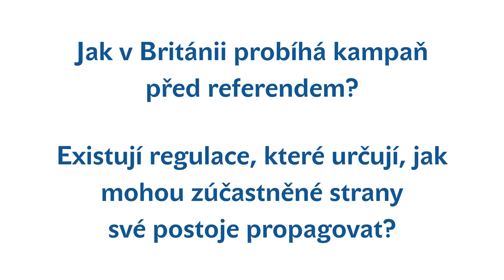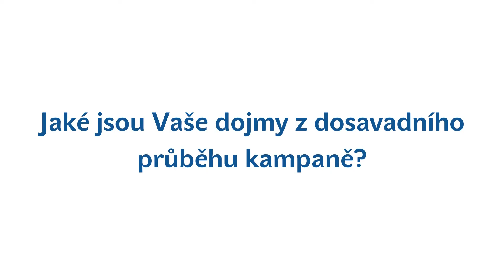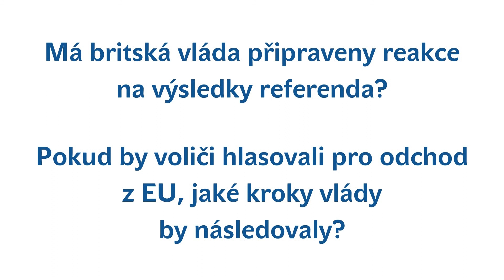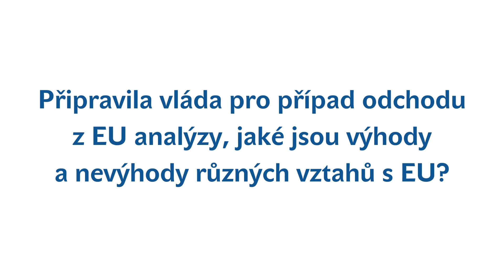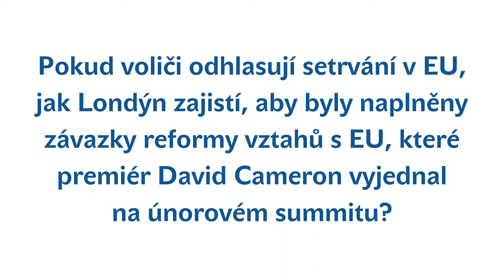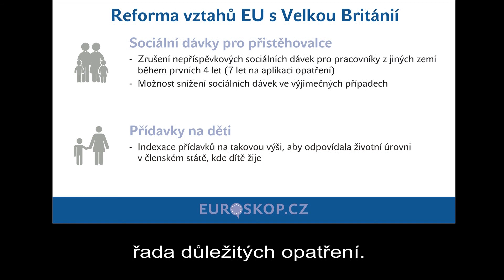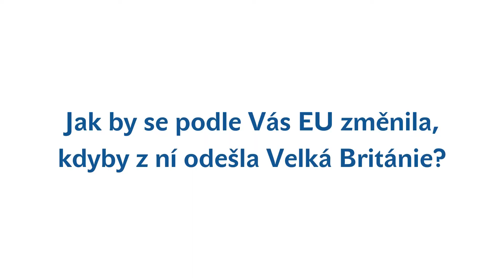Britské referendum o EU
Britská velvyslankyně Jan Thompson vysvětluje průběh kampaně před referendem o setrvání v EU a jeho možné následky